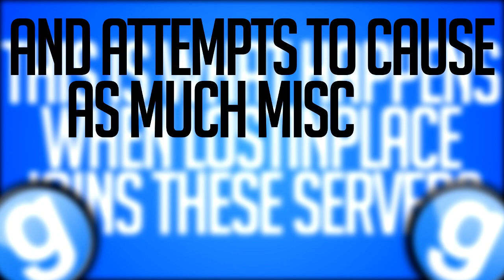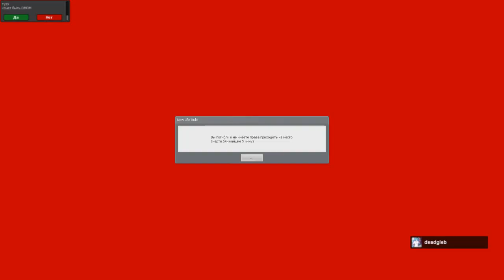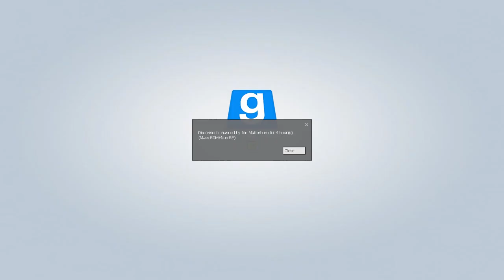Garry's Mod Trolling - Hello From Russia